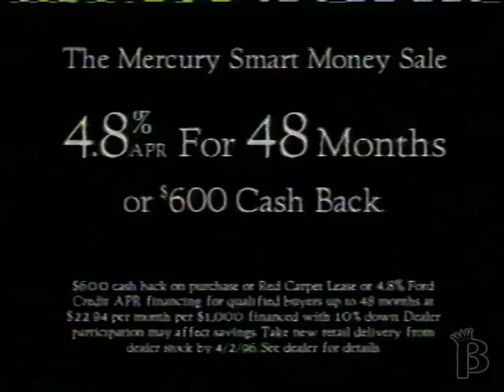1996 Mercury Car Commercial (Villager, Mystique, Sable)